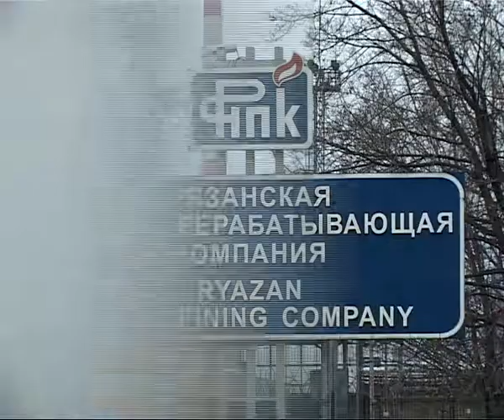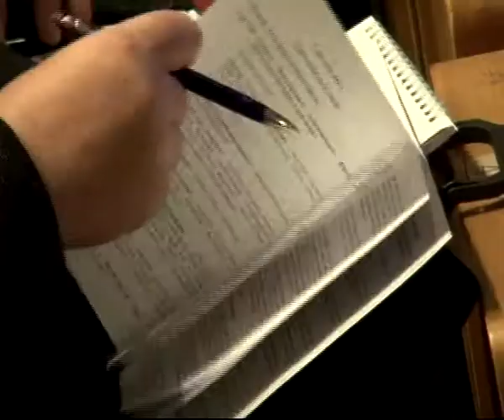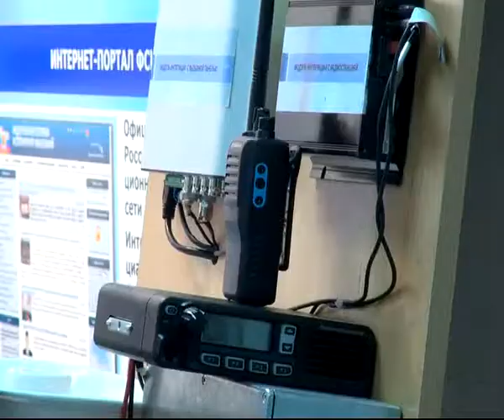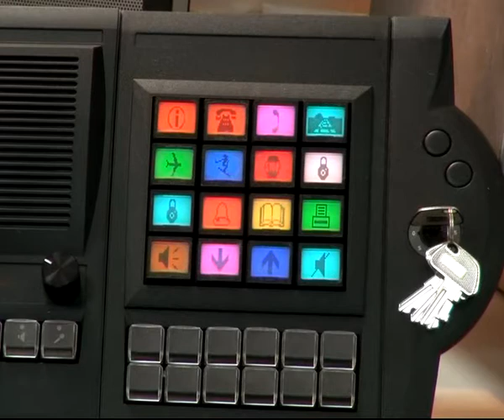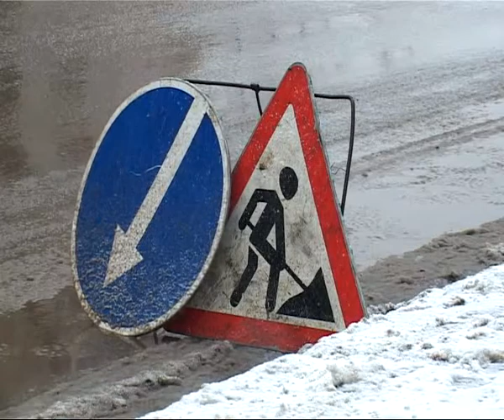Время Говорить 05.12.13